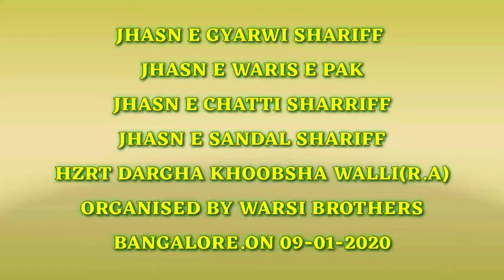Jhasn Gyarwi shariff, waris e pak, chatti shariff, sandal shariff hzrt khoobsha walli(r.a) .